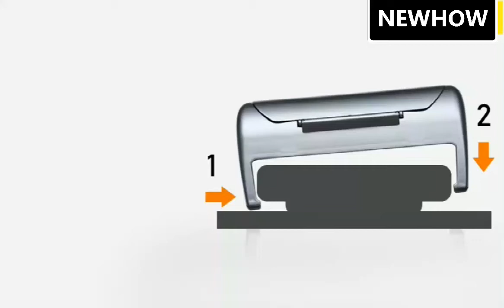Sunglasses Holder for Tesla Model 3 Model Y Eyeglass Cases Storage Box Silver